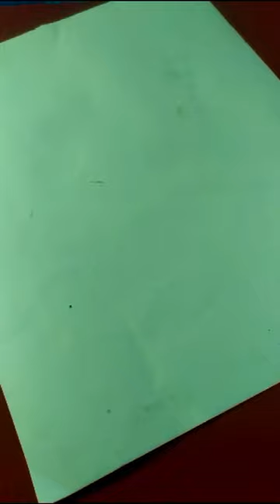Child Cricket Player Art/Bat ball Drawing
Child Cricket Player Art
Bat ball Drawing
cricket player drawing easy
cricket drawing dhoni
cricket drawing rohit sharma
how to draw cricket bat
cricket kit drawing
cricket bowler drawing
cricket ball drawing
cricket insect drawing
cricket ground drawing
cricket art
cricket art drawing
cricket article

Cricket art
cricket insect drawing
cricket ground drawing
cricket art drawing
cricket article
cricket art and craft
cricket artificial turf
cricket artwork
cricket artificial pitc
cricket aarti
cricket art easy
cricket article kaise likhe